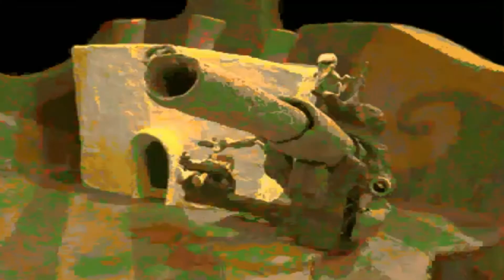Veselé Kostkovánoce Pingu